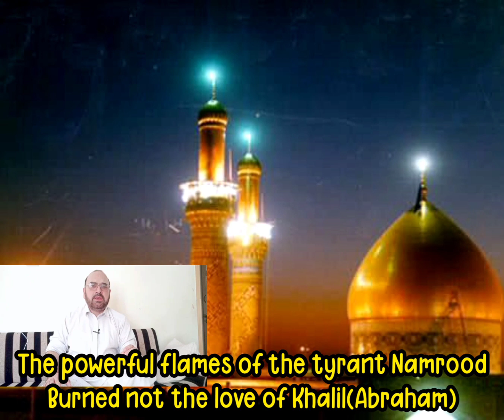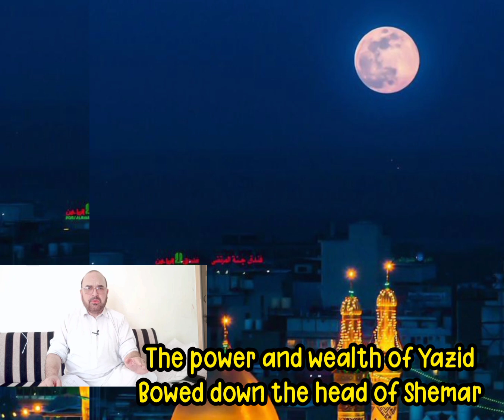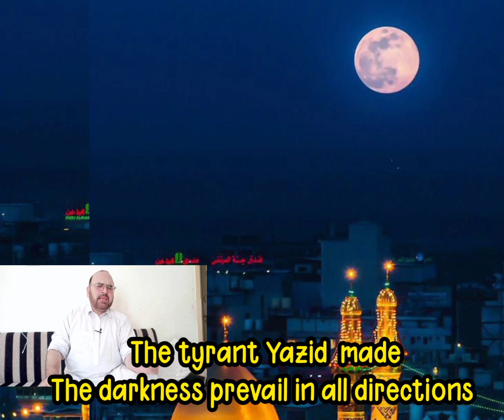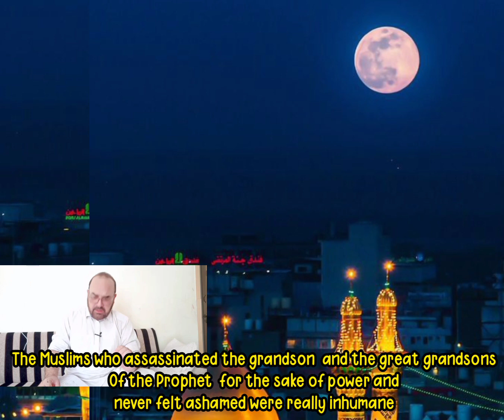Tribute to the great Sacrifice of Hazrat Imam Hussain (AS)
Hazrat Imam Hussain,Karbala,Yazid,Shemar,Ibne zyad,,Zuljinnah,furat,river Euphrates,Iraq,kofa,Muslim bin Aqeel,Ali Akbar,Ali Asghr,Damascus,Syria,Hazrat Zainab,Sakina